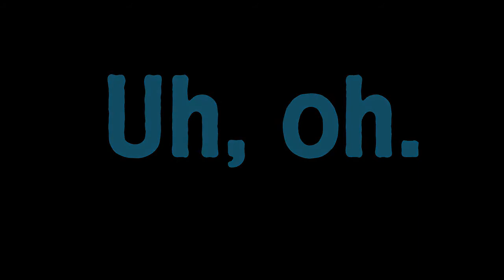Where Kent Went Trailer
A 2-minute trailer featuring Where Kent Went, a children's book by Steve Stinson.